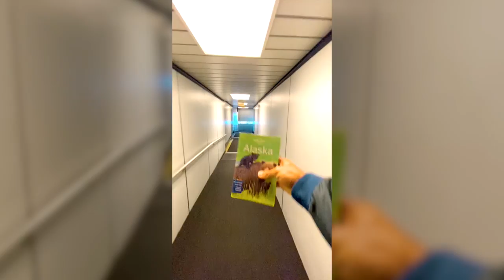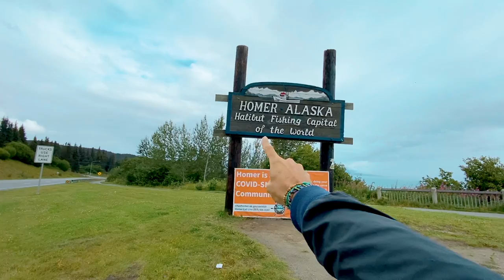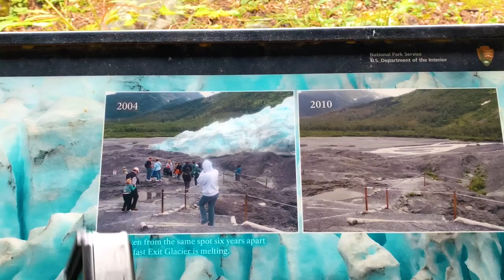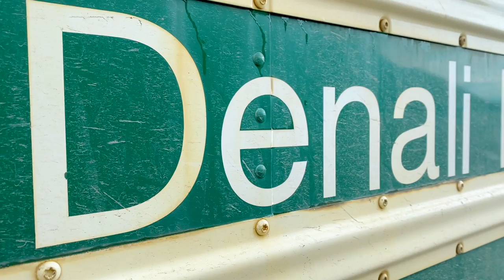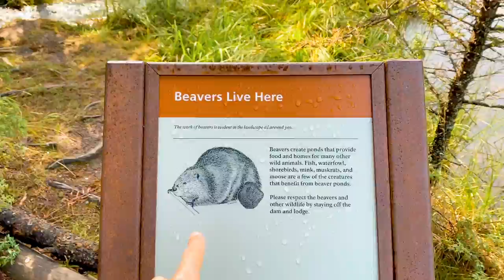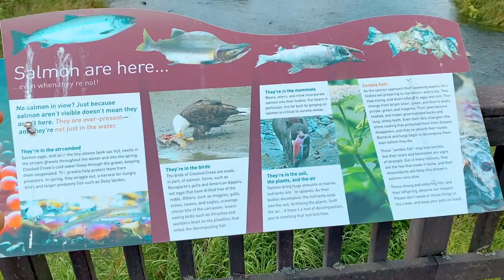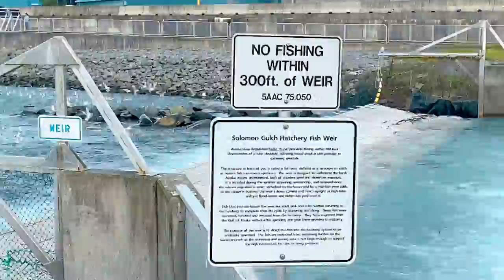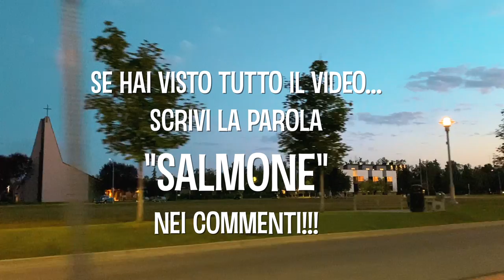Viaggio in ALASKA [Cosa vedere? Documentario]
Viaggio in Alaska! Documentario di viaggio con tutte le informazioni utili per organizzare un viaggio fai da te in Alaska. Guida completa per un viaggio nella zona intorno ad Anchorage, Denali, Fairbanks, Seward, Valdez, Homer, Kenai Peninsula. Consigli per un viaggio in camper RV in Alaska. Vi racconto il mio viaggio on the road in Alaska! Pronti a partire?

Viaggiare ti prende dentro, ti mostra il mondo e ti fa scoprire te stesso. Sia che voi amiate viaggiare da soli o in compagnia, low cost o quasi gratis, in treno, a piedi o in aereo.. Beh spero che possiate trarre ispirazione dai miei video e trovare qualche consiglio di viaggio utile per le vostre prossime avventure! Non esitare a guardare i video, leggere gli articoli sul blog o a chiedermi qualche consiglio di viaggio! Lasciatevi ispirare! Valigia pronta? Via!